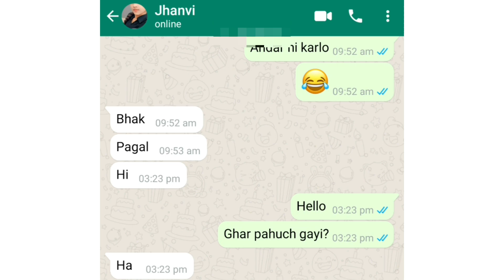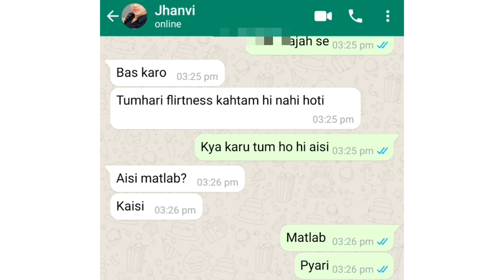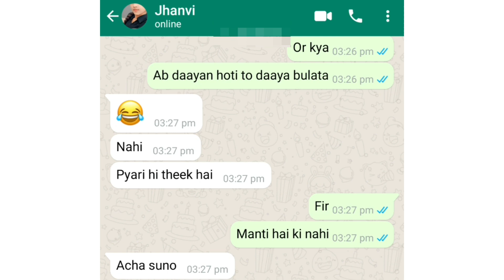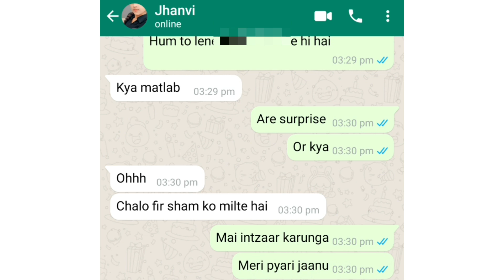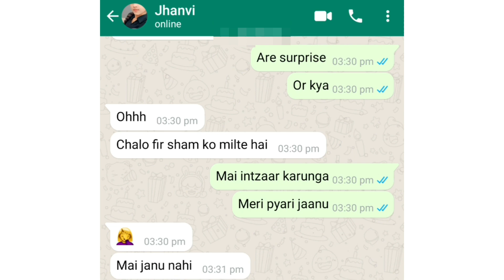Jane kab karegi 🥲🥲🥲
Jane kab karegi 🥲🥲🥲 GF BF Chat ‎@Chat Library

Cheater
Girlfriend cheating whatsapp chat
Boyfriends cheating